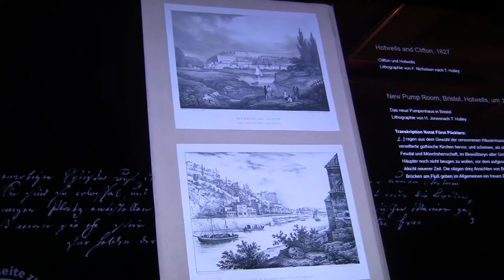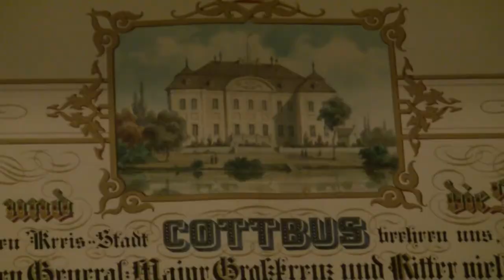Parkomanie - Die Gartenlandschaften des Fürsten Pückler: Ausstellung in Bonn (garden architecture)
Impressions of the exhibition "Parkomania - The garden landscapes of Count Pückler" from 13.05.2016 to 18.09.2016 at the Kunst- und Ausstellungshalle der Bundesrepublik Deutschland, Bonn... read more in German:

Impressionen der Ausstellung "Parkomanie - Die Gartenlandschaften des Fürsten Pückler" vom 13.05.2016 bis 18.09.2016 in der Kunst- und Ausstellungshalle der Bundesrepublik Deutschland, Bonn.